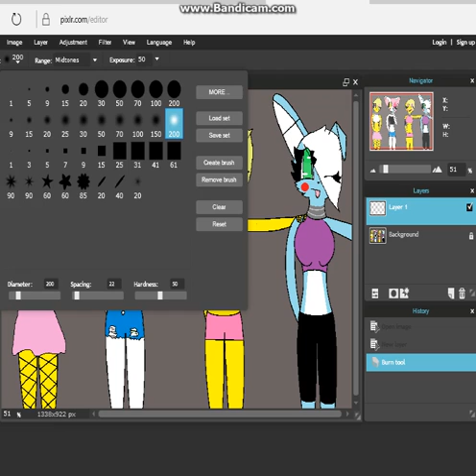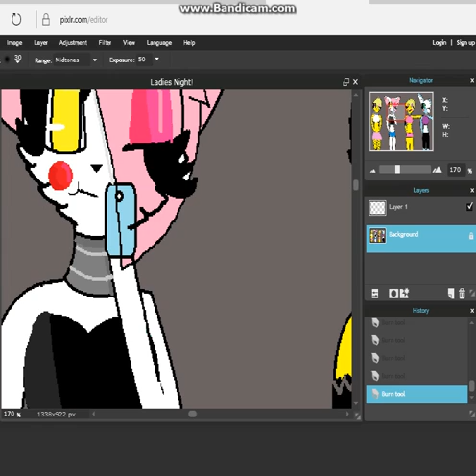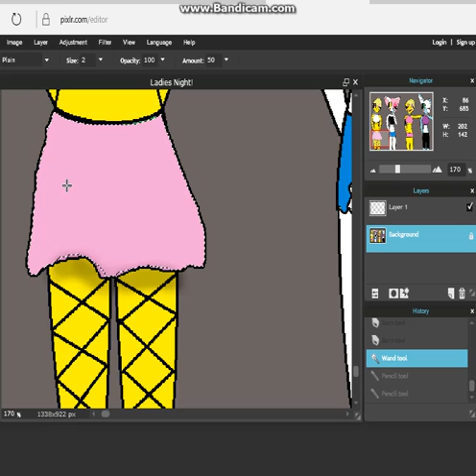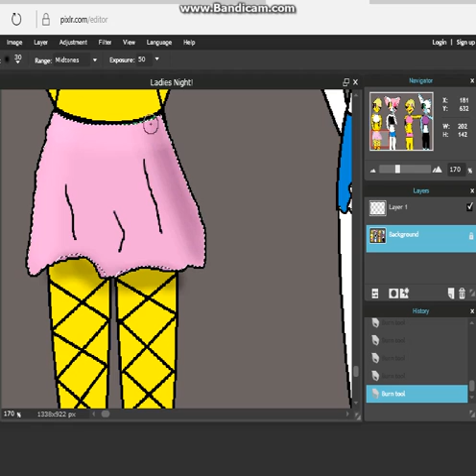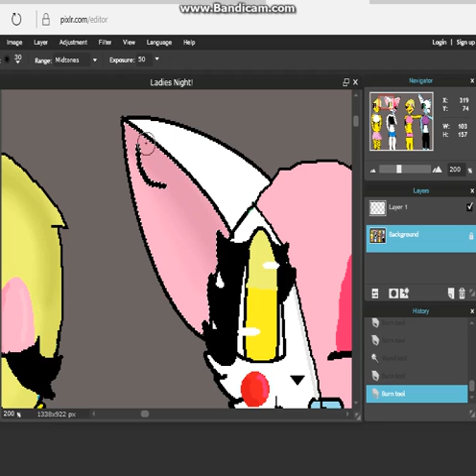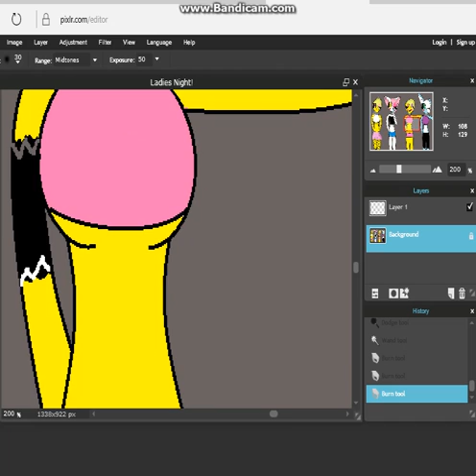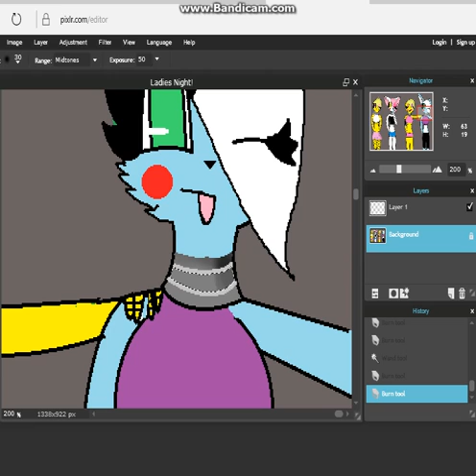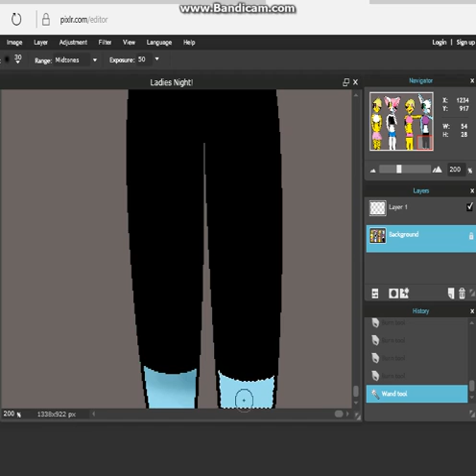FNAF Ladies night part 2